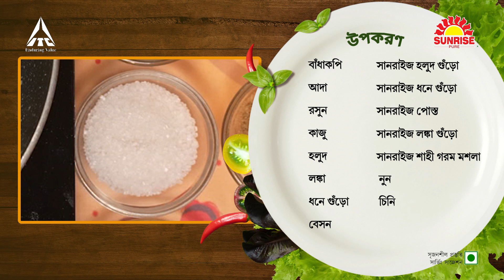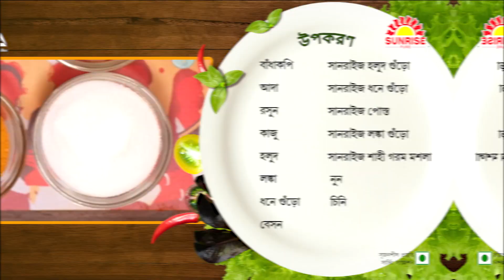Badhakopir Chaap | Alpona Mondal | Aajker Annapurna Season 3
Aajker Annapurna Season 3 is here to give every female home cook the chance to turn her culinary skills into an amazing opportunity! The contestants are all set and so are their dishes!